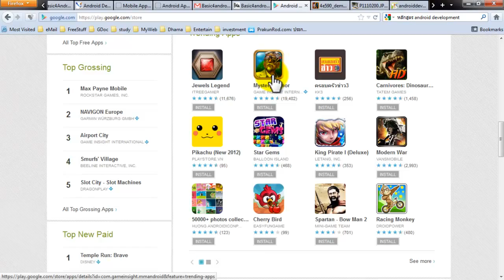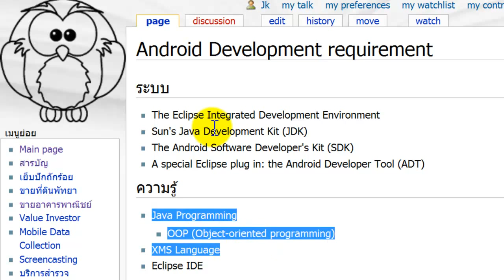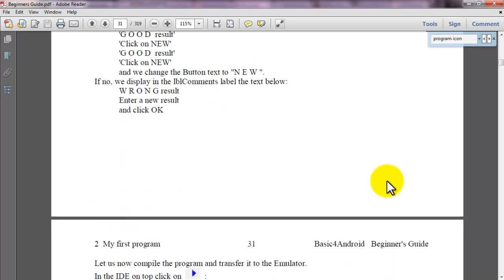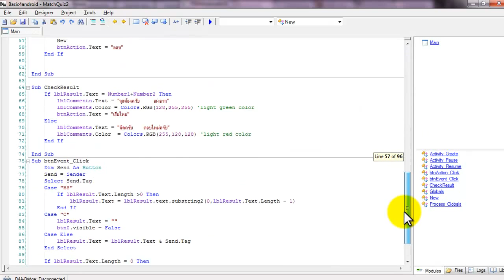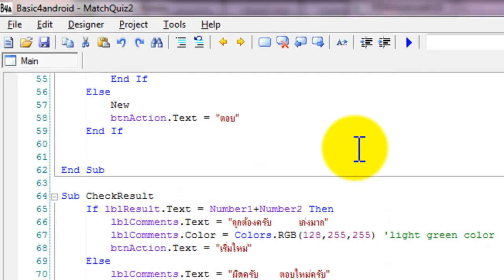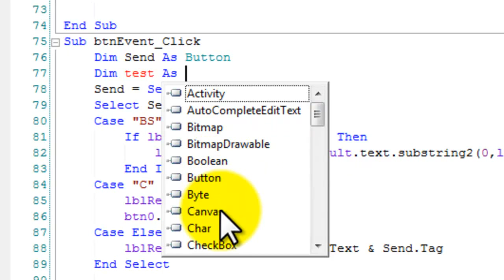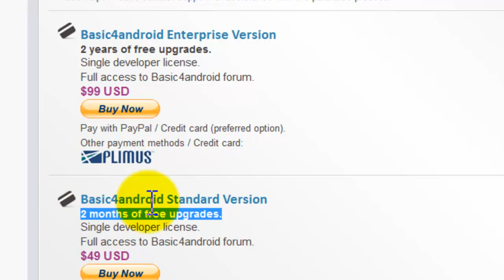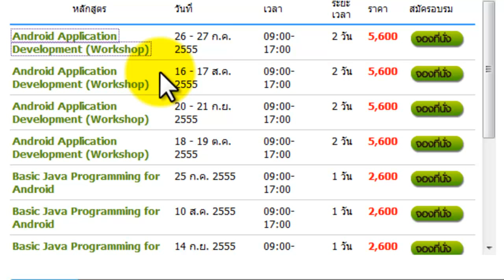Android Application Deverlopment ภาษาไทย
แนะนำการเขียนโปรแกรมหรือ App สำหรับ Android แบบง่ายๆ ด้วยภาษา Basic ศึกษาเพิ่มเติมได้จาก นะครับ